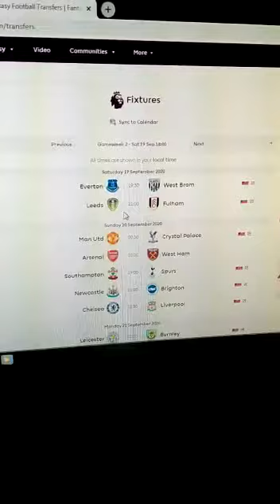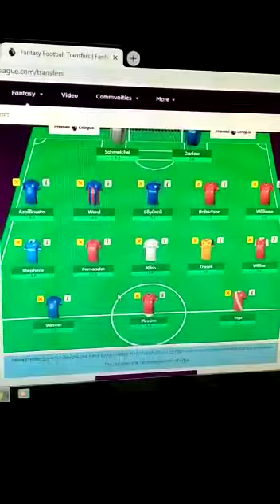Fantasy Tips EPL week 2 2020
Lets move on tothe second week. All teams will be playing. This is my tips for the 2nd week